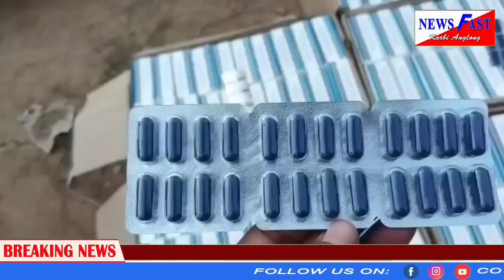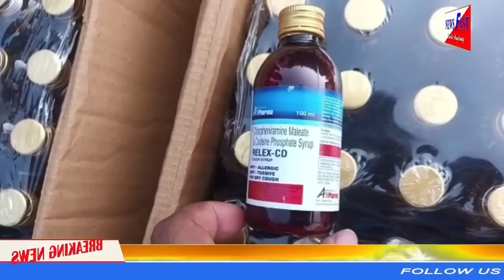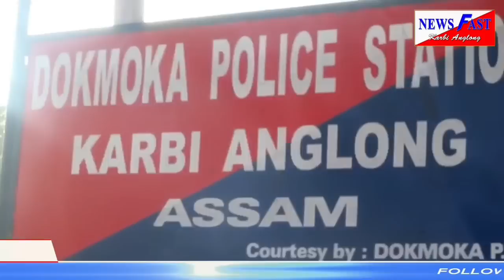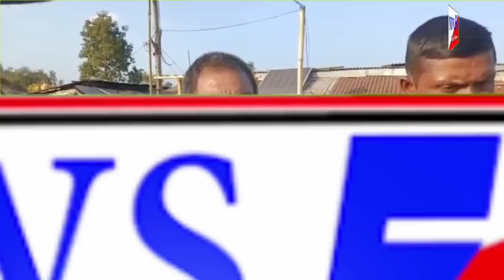Newsfast prime time news#03/01/2023